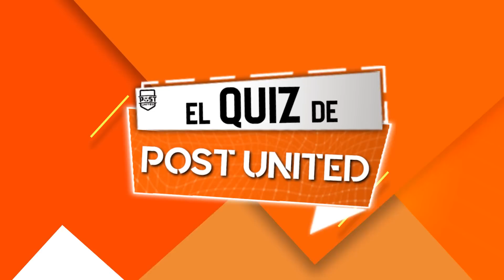LÁGRIMAS en la DESPEDIDA de BUSQUETS y ALBA | ¿NUEVO EQUIPO de ASENSIO? | BARÇA a por CRACK de 100M€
En este nuevo Post News, no te pierdas la despedida de Busquets y Jordi Alba en el Camp Nou. Atento al nuevo equipo interesado por Asensio.